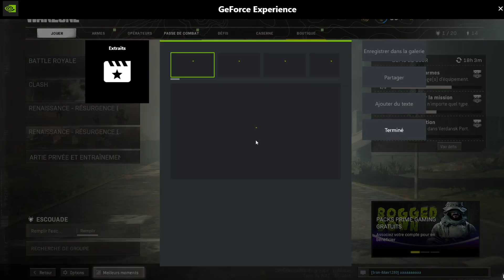eventIP iPlay incubating, warzone engaged¢^ video game¬¤ jv pro